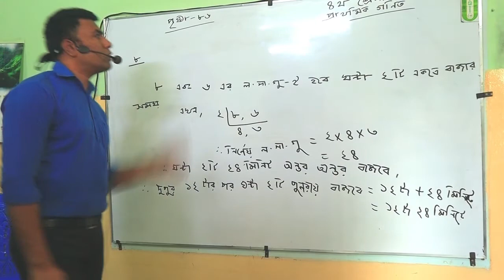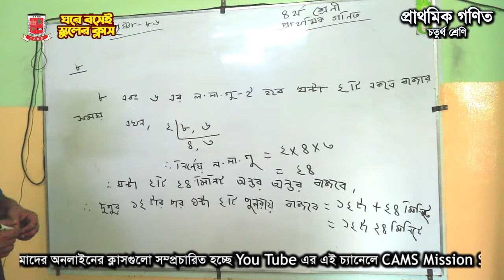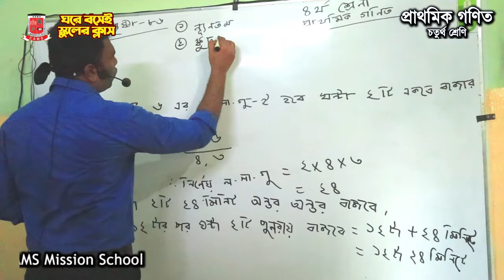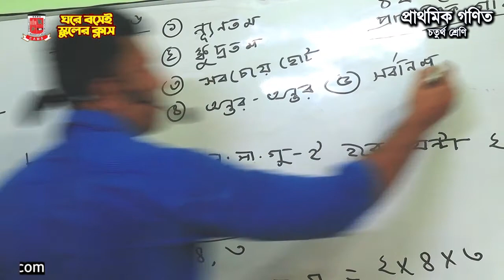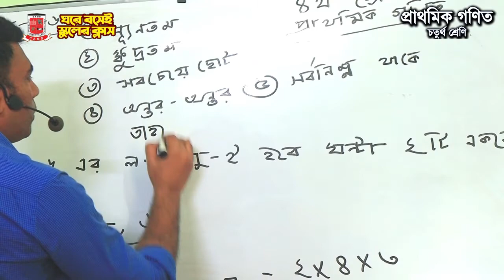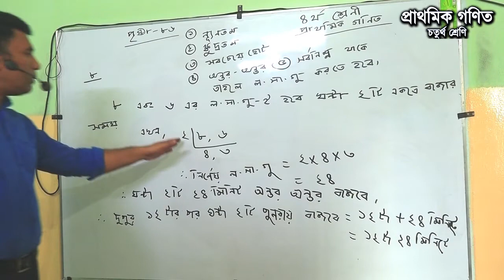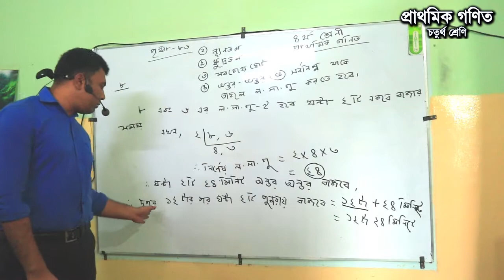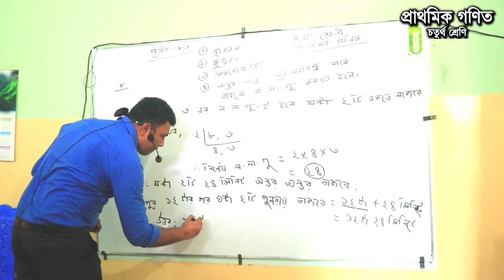চট্টগ্রাম অ্যাডভেন্টিস্ট মিশন স্কুল Class IV Subject: Mathematics #05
চট্টগ্রাম অ্যাডভেন্টিস্ট মিশন স্কুল বিশেষ বিজ্ঞপ্তি এতদ্বারা সকল সম্মানিত অভিভাবক ও সকল ছাত্র-ছাত্রীদের জানানো যাচ্ছে যে, আমাদের অনলাইনের ক্লাসগুলো সম্প্রচারিত হচ্ছে You Tube এর এই চ্যানেলে CAMS Mission School নোট সিট সংগ্রহের জন্য এই Gmail address টি ব্যবহার করুন camsschool . আমাদের সাথে থাকুন Class IV (Subject: Mathematics ) has been uploaded.